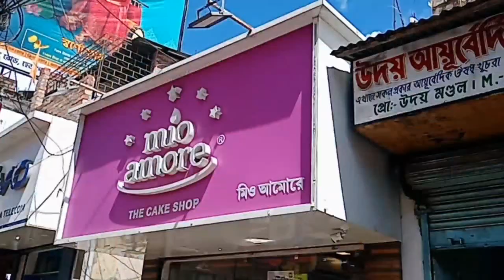Sister's Birthday Celebration ✨BIRTHDAY VLOG